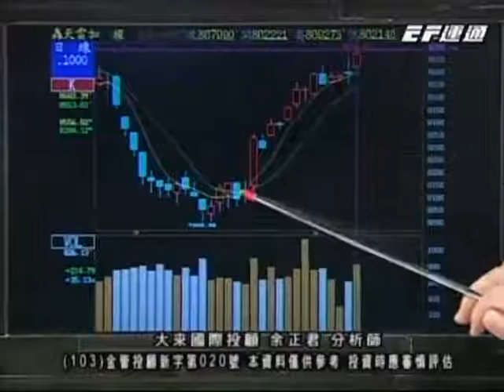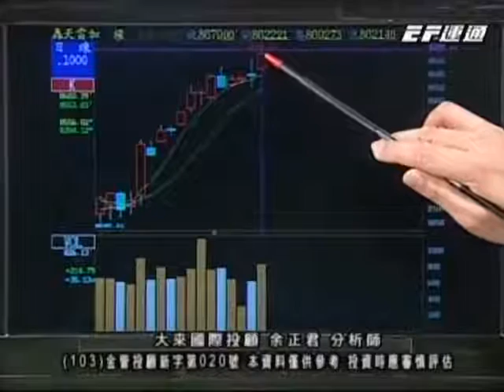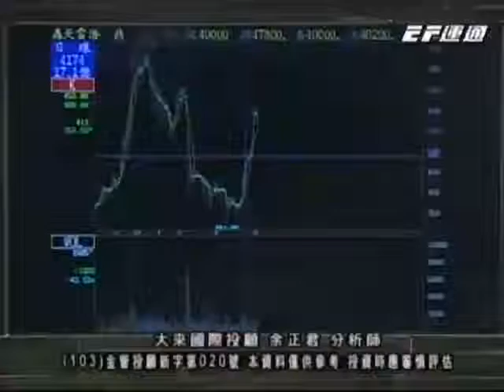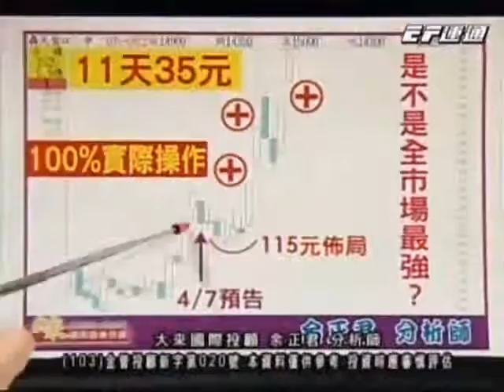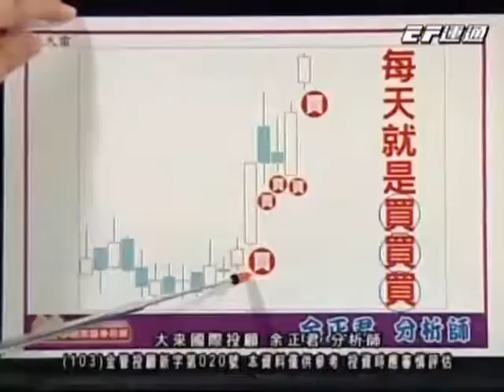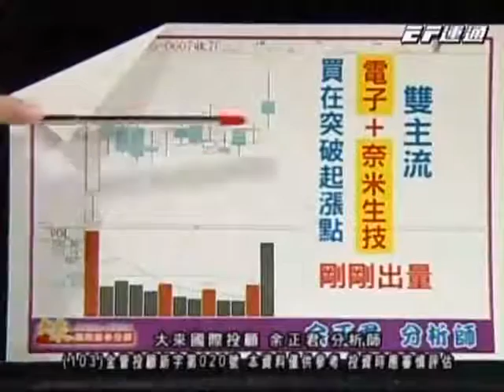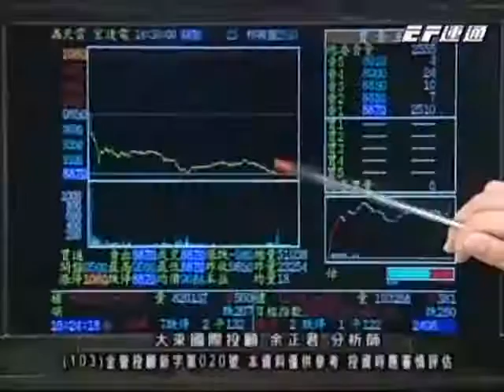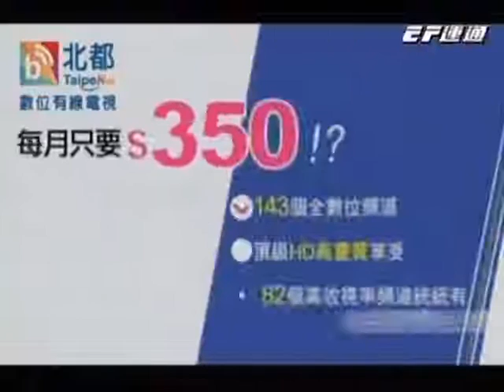20160608 0800 余正君 股市將軍